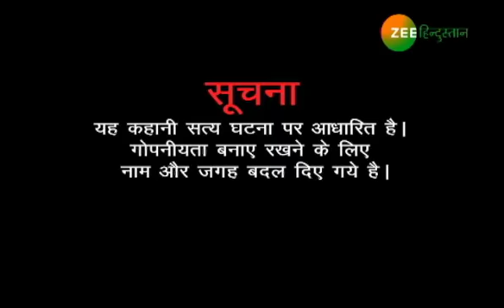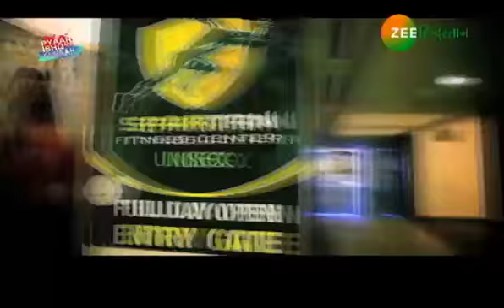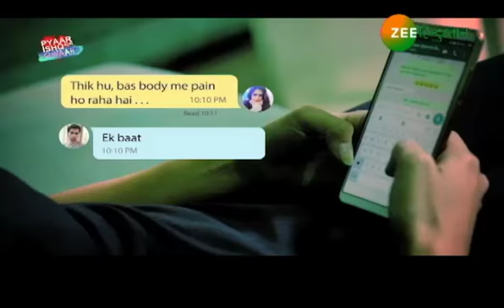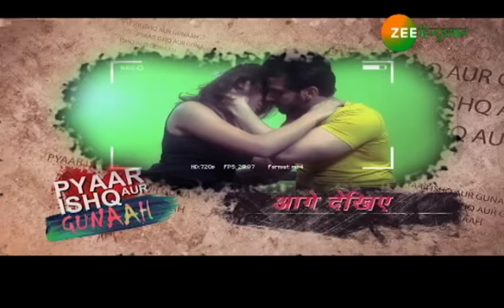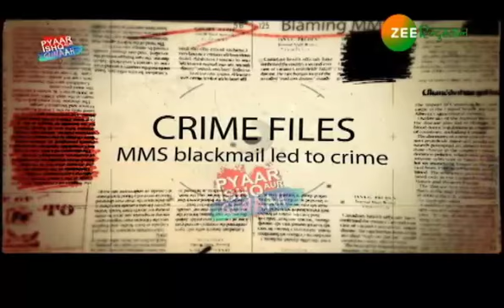Crime Files: Pyar, Ishq aur Gunaah (Episode 2)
Watch our special show Crime files. This show is based on love and revenge. As we know that human beings become emotional in Love. They expect faith and every need from their partner. When they did not meet their expectations they move towards crime. watch our special show here...

About Channel

Zee Hindustan channel’s programming lineup includes ‘11 pm CM’s Corner’ – a show that will broadcast stories of States’ Chief Ministers and the bureaucracy. What did your Chief Minister do for you? What are the important announcements from the government to its people? All these questions will be raised by us. Now, Indian audience will not wait for the end of the year to assess the performance of their Chief Minister, Zeeहिंदुस्तान will work each day to scrutinize the Government’s work. This show is set to be broadcast 5 days in a week, giving you the complete balance sheet of your Government’s work.